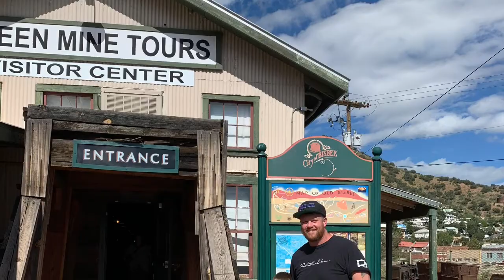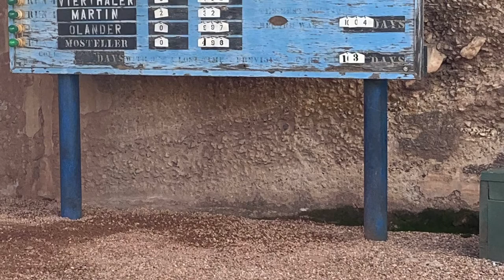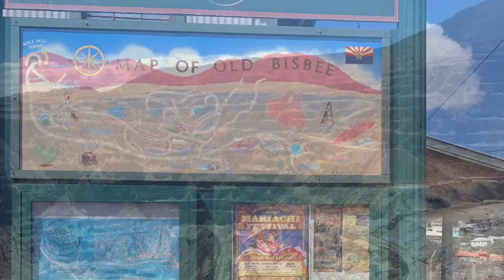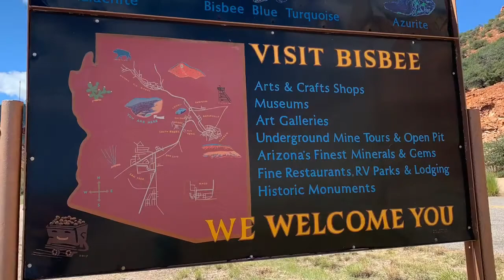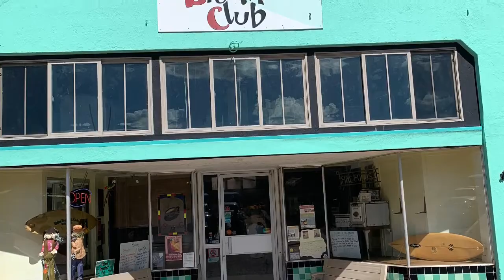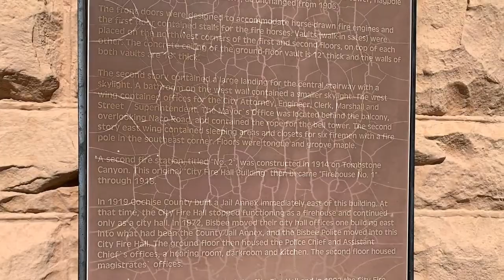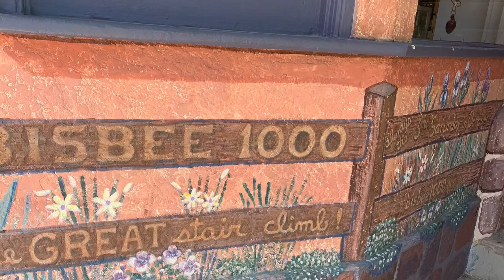My Movie 1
Bisbee trip